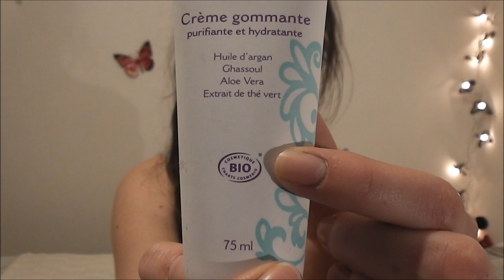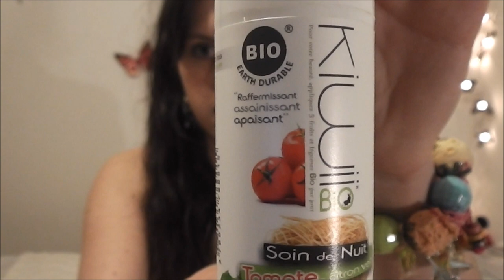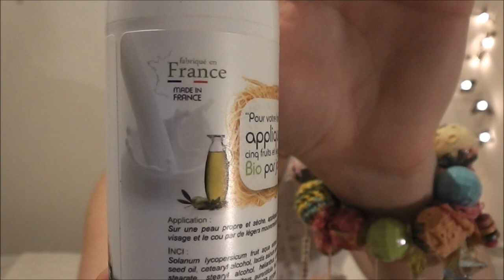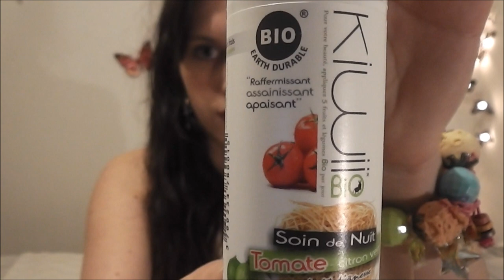✿⊱╮Routine soins visage 100% naturelle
Tout savoir sur ce que je met sur ma peau au quotidien : crèmes de jour, crème de nuit, démaquillants et astuces pour flemmardes. J'ai une peau normale, sans problèmes particuliers et cette routine convient amplement pour ne pas agresser la peau inutilement.